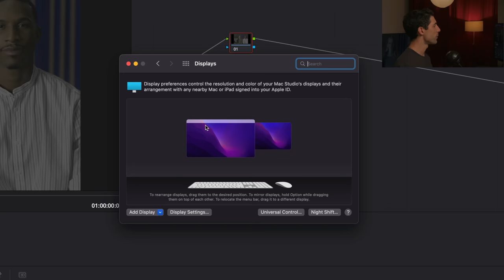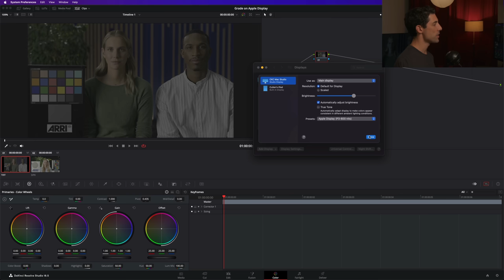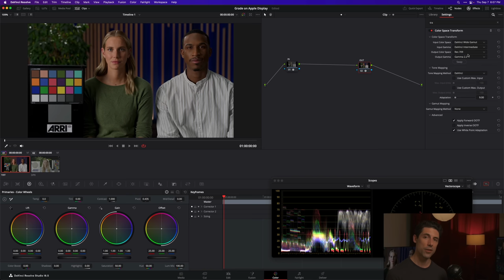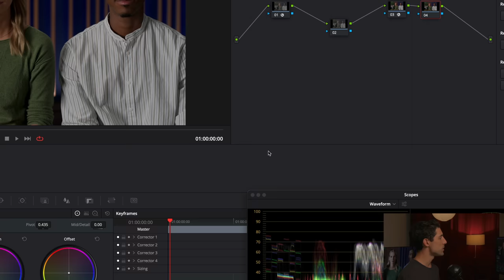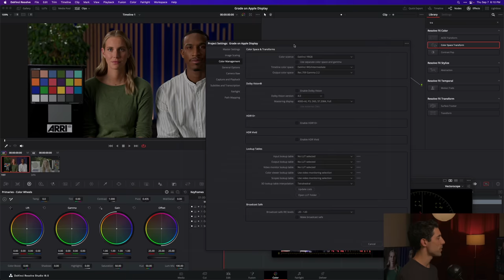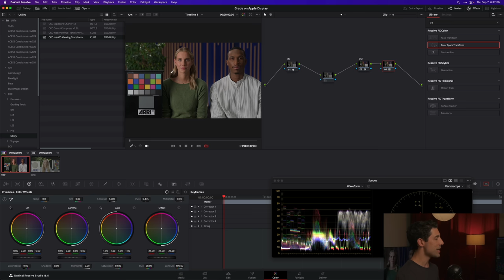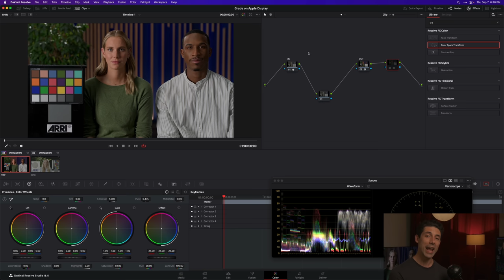Turn your Apple monitor into a color accurate display in DaVinci Resolve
Here's a simple workflow and a new tool to use your Apple display as a trustworthy reference monitor.

*IMPORTANT NOTE*: This video will NOT provide a fix for the "gamma shift" problem of images looking different after export than they did while grading. This is a separate issue from getting an accurate image during the grading process, and one we'll cover in more detail soon!

Grab my Voyager LUT Pack. 17 LUTs to provide beautiful looks for any type of project so you can grade faster, take every image further, and attract better and better jobs.